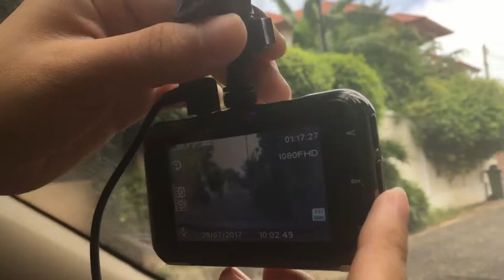กล้องติดรถ A1 full HD 🚛รีวิว🚛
🚛  ความละเอียดของวิดีโอที่บันทึก มี 4 ระดับ คือ
    Full HD 1080P (1920x1080) 30FPS
    720P (1280x720) 30FPS
    WVGA (848x480)
    VGA (640x480)
🚛  ความละเอียดของรูปภาพ มี 8 ระดับ คือ
    12M (4032x3024)
    10M (3648x2736)
    8M (3264x2448)
    5M (2592x1944)
    3M (2048x1536)
    2MHD (1920x1080)
    1.3M (1280x960)
    VGA (640x480)
🚛  มุมมองกล้องกว้าง 170 องศา ครอบคลุมพื้นที่หน้ารถได้ทุกรุ่น
- รูรับแสงขนาด F2.2 ทำให้ถ่ายภาพตอนกลางคืนชัดยิ่งขึ้น
- ขนาดหน้าจอ 3.0 นิ้ว ดูได้สบาย ไม่ปวดตา
🚛  ระบบ WDR อัตโนมัติ เพิ่มความคมชัดของภาพในเวลากลางคืน
- รองรับการนำภาพขึ้นหน้าจอทีวีผ่านช่อง HDMI
- มีระบบ G-Sensor ระบบบันทึกอัตโนมัติเมื่อกล้องเกิดการสั่นสะเทือน หรือกระแทก
🚛  รองรับ Micro SD card สูงสุด 32 GB
- มีไมค์และลำโพงในตัว
- สามารถย้อนดูภาพหรือวีดีโอภายหลังจากตัวเครื่องได้
🚛  มีระบบตรวจจับความเคลื่อนไหว
- รองรับการถ่ายวีดีโอแบบวนซ้ำ